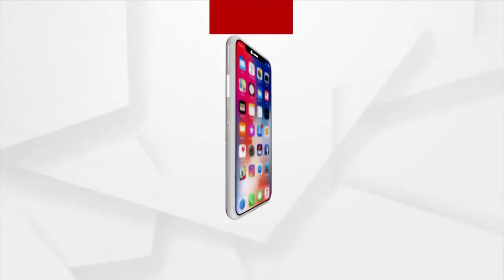Smart India Hackathon Inauguration At CV Raman Global University Campus